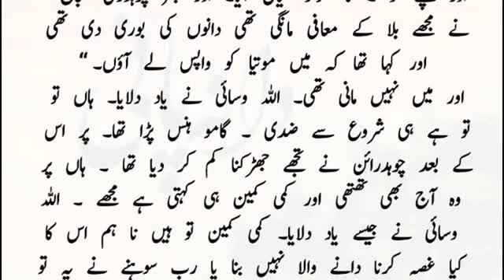Daana Pani 2nd last Episode